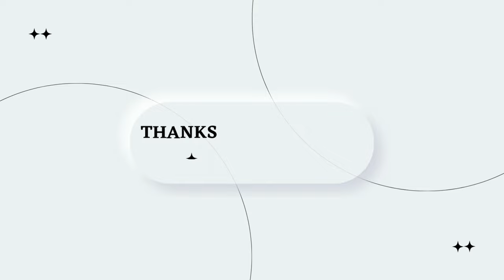Time To Explore BROOKHAVEN | BROOKHAVEN RP | ROBLOX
Brookhaven RP
Brookhaven secrets
Brookhaven codes for clothes
Brookhaven hair codes
Brookhaven gameplay
Brookhaven game
Brookhaven gameplay in hindi
Hello Guys,
This is me Mr. R,
I make family friendly Gaming videos for Everyone to Enjoy with their family and friends.
Tiny Room Prolouge
Tiny room chapter 1
Meri videos Dekhne ke Liye aapko HEADPHONES ki jarurat nhi padne wali so you can play my videos in any public places or near family members.
Yaha Tak aapne Padha iske liye dil se dhanyawad😍